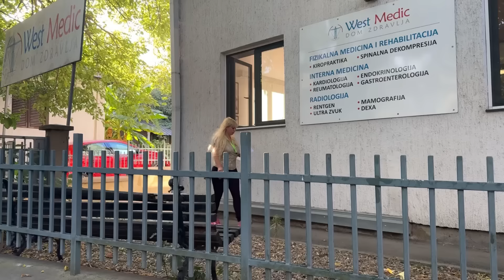ELITA 8! OVO JE PRVA GRUPA ELITE 8! NJIH 20 JE PROSLO SISTEMATSKI I GLEDACETE IH U RIJALITIJU!